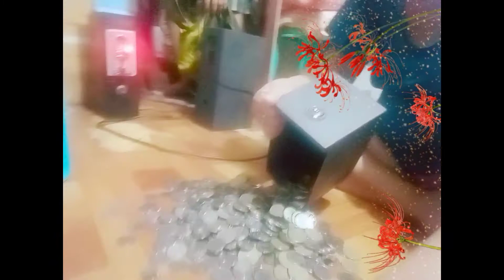Kita sa piso wifi,,Cover::Lorena Abella Casipong